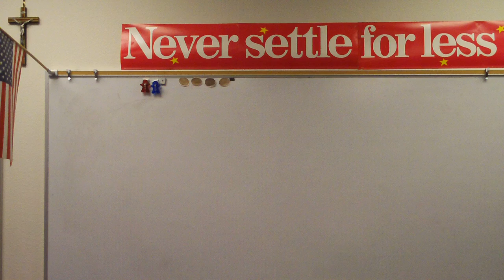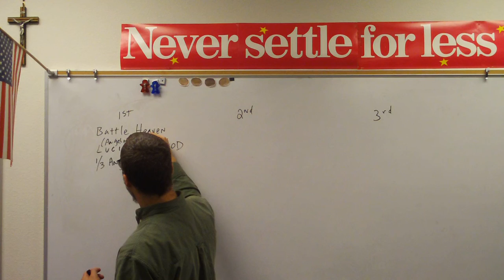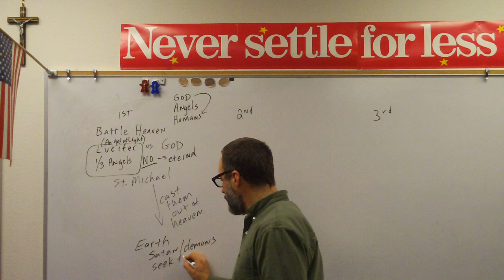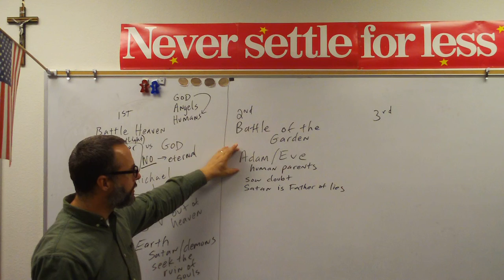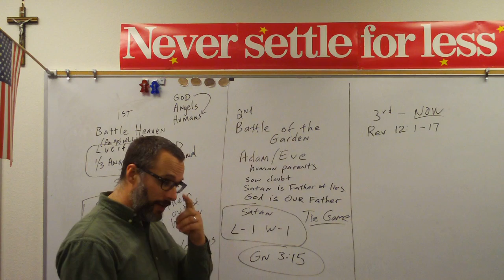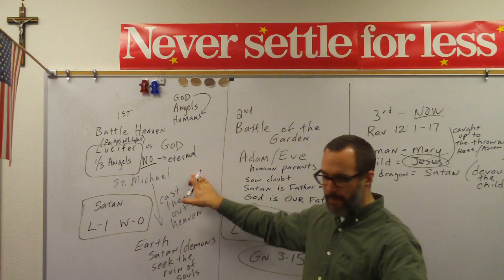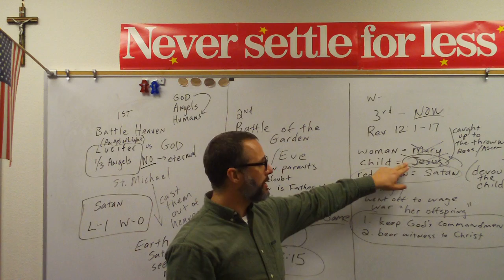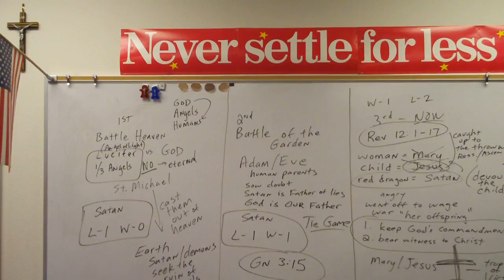Never Settle Series - The Three Battles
This video goes through the battle of Heaven, the battle in the garden of Eden, and the battle for our souls.